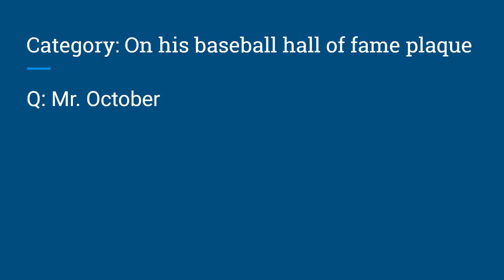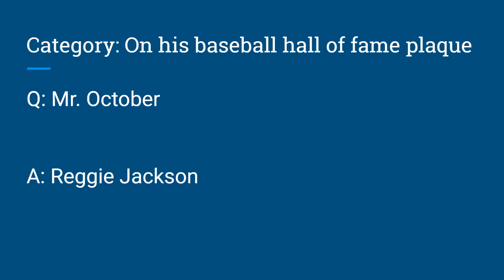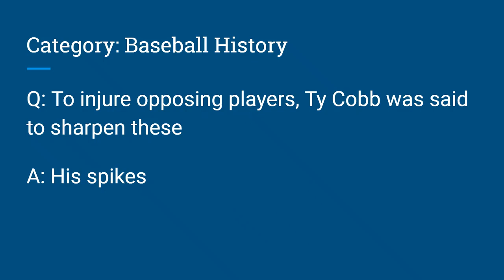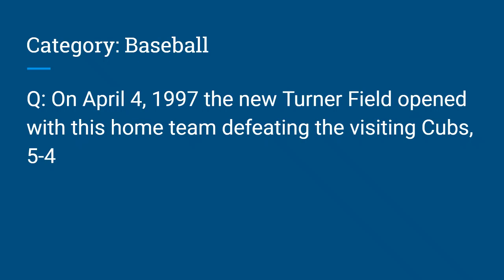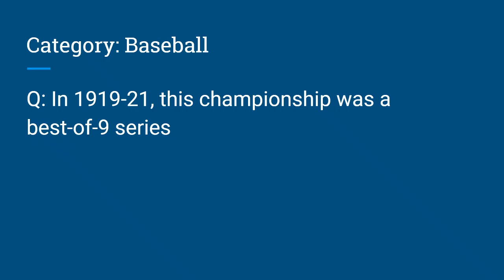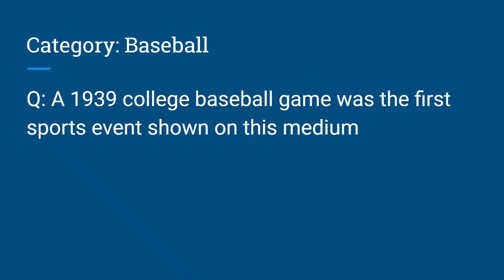Baseball Jeopardy! Questions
A variety of Jeopardy!-style questions about various aspects of the game of baseball